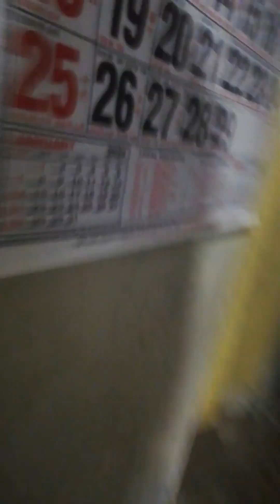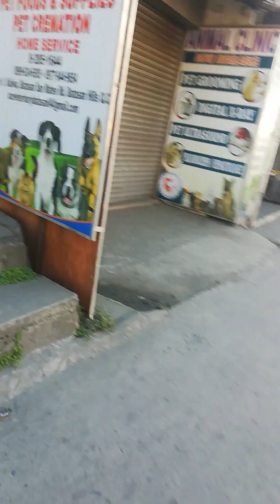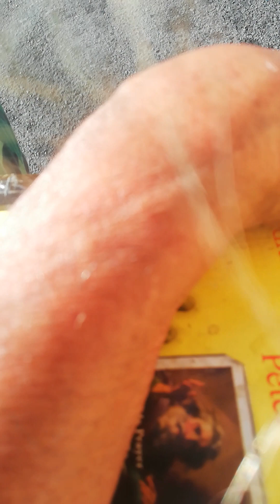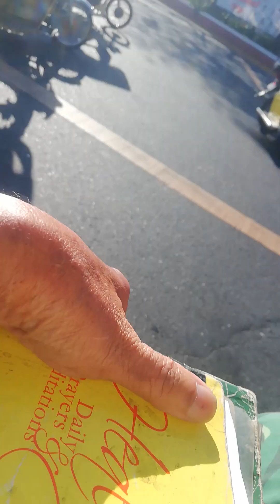PRAYING AND HEALING FROM BATODA BRO.